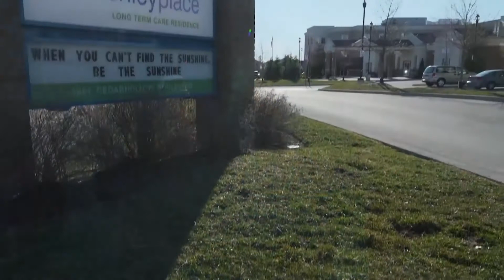The Albert Project: Revolutionizing Long Term Care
The Albert Project revolutionized Long Term Care.
The collaborative research initiative brought many innovative forces to the forefront of the LTC community in Ontario, Canada.

Crosswater believes in the power of immersive media to improve the quality of life for Long Term Care residents with Alzheimers.
Watch this short Documentary to learn more about how the residents at Primacare Living Solutions benefitted from the Immersive VR/360 Therapy.